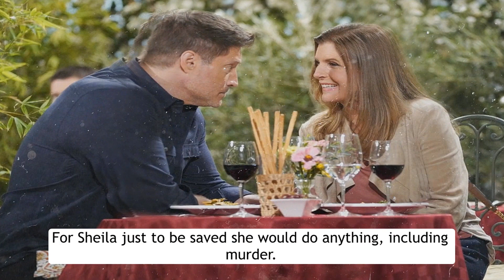FULL The Bold and the Beautiful Tuesday, May 2 Spoilers | Next On BB 5-2-23 | 2023 update